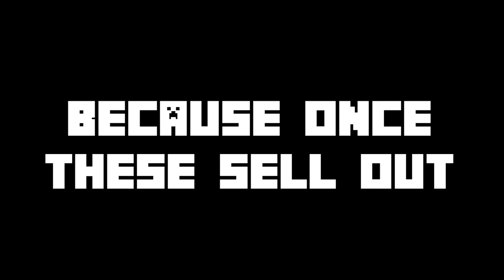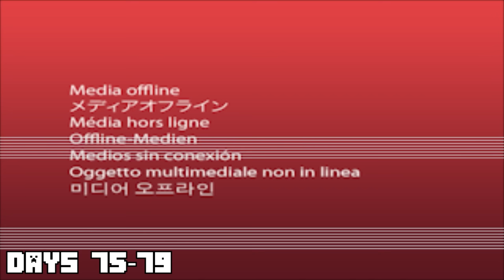I Survived 100 Days as a TURKEY in Minecraft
I am going to have to survive 100 days against 3 Pilgrims who are trying to turn me into a Turkey Dinner. Will my turkey powers be enough to survive, or will I be gobbled up before Day 100?

►Episode  - I Survived 100 Days as a TURKEY in Minecraft